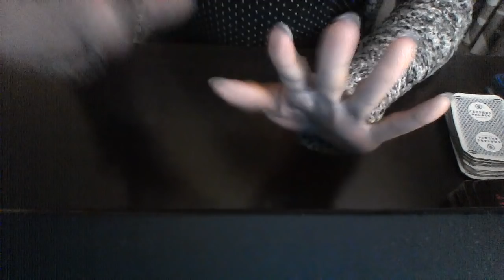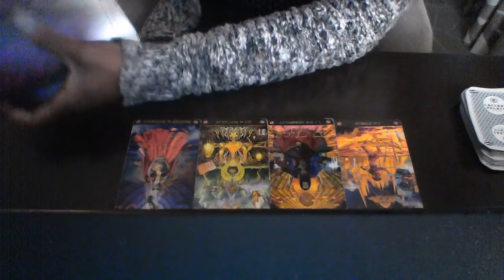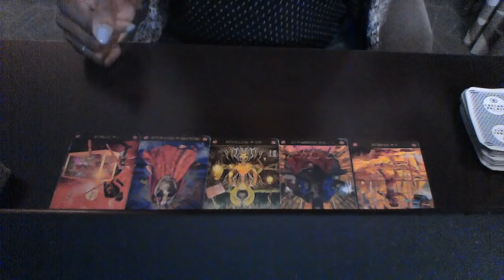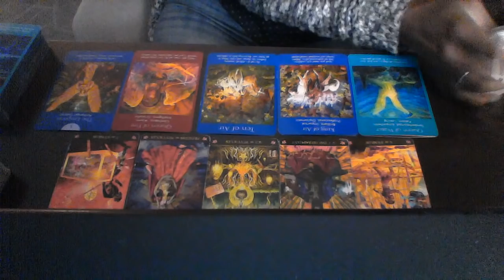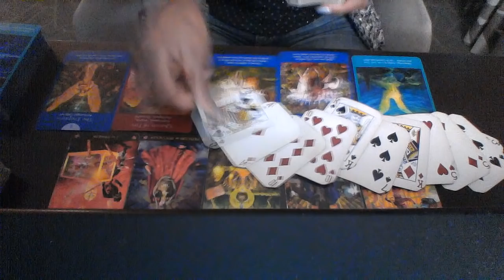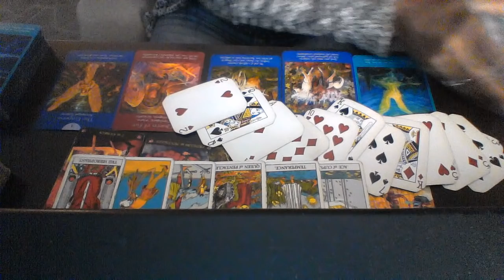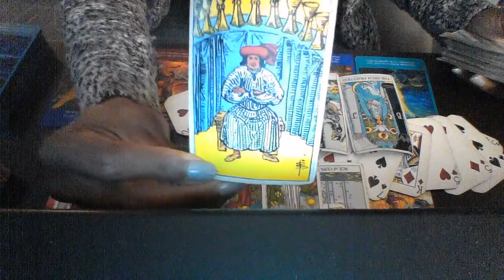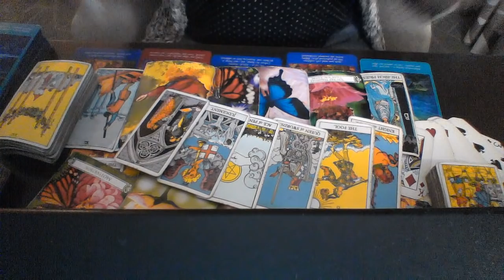AQUARIUS SOULMATE WANTS YOU TO KNOW THEY WANT FOREVER WITH YOU! SEPT OCT 2019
My astrological makeup:

Sun: Aquarius
Moon: Libra
Ascendant: Aries

Ellej446
TAROTOFELLE